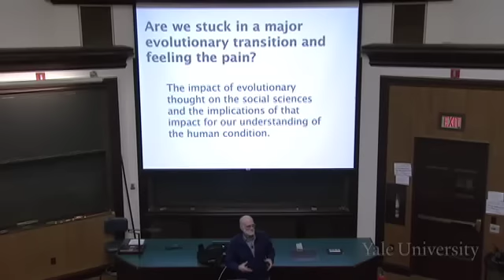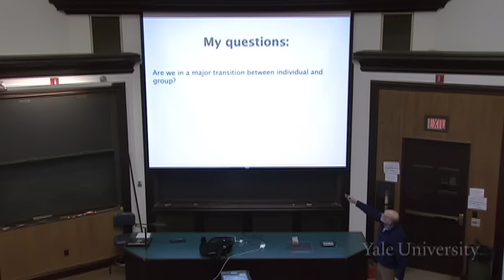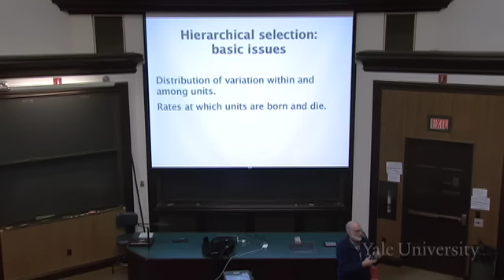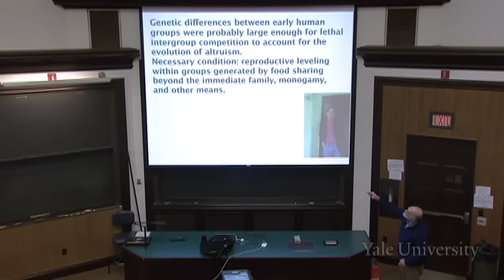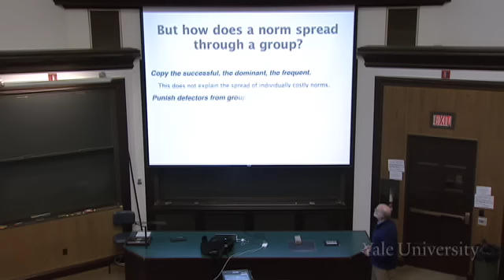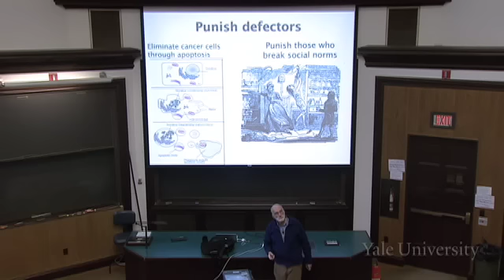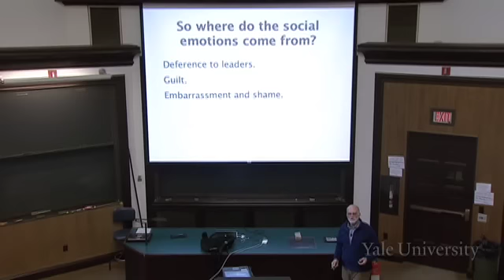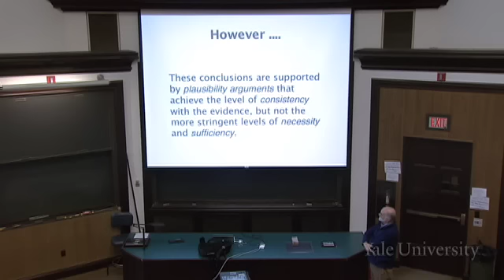22. The Impact of Evolutionary Thought on the Social Sciences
Principles of Evolution, Ecology and Behavior (EEB 122)

There is a distinct possibility that humans are currently part way through an evolutionary transition between individuals and groups. The conflict between these two units of selection and levels of organization, between biology and culture, may explain some of the tensions in modern human life. Examples of selfishness and altruism exemplify how these types of selection act on humans.

00:00 - Chapter 1. Introduction
10:27 - Chapter 2. Transitions in Hierarchal Selection
19:18 - Chapter 3. Cooperation and Aggression
27:09 - Chapter 4. Group Norms
35:51 - Chapter 5. Patterns and Differences in Cultures' Selfishness
43:57 - Chapter 6. Redefinition of Social Boundaries